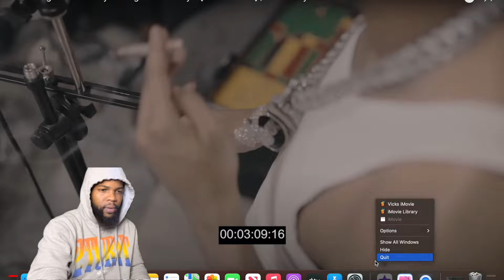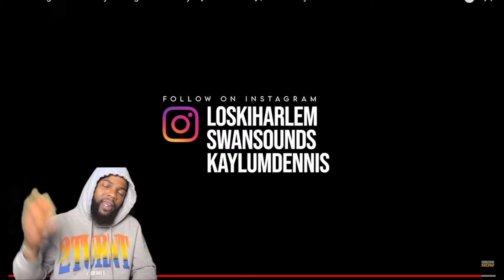AMERICAN REACTS🔥 Loski - Tag Time Freestyle TagTimeFreestyle [Music Video] | GRM Daily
This is my official reaction to Loski - Tag Time Freestyle TagTimeFreestyle [Music Video] | @Grmdaily